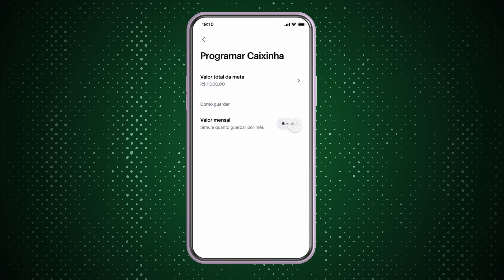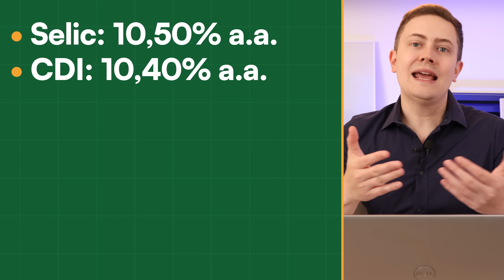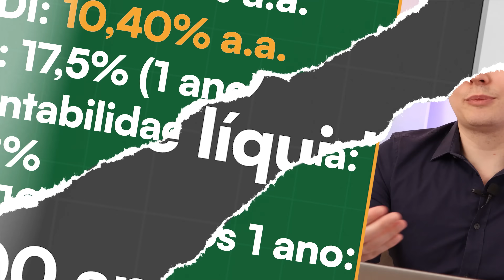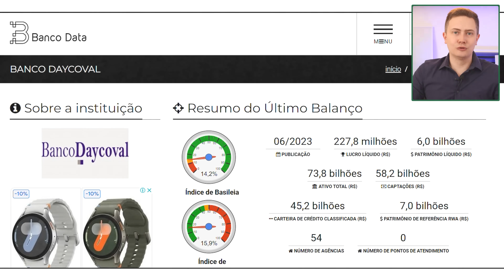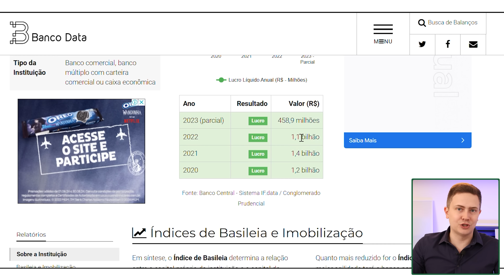CAIXINHA DO NUBANK RENDENDO POUCO? Veja onde investir agora!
✅ LINKS PARA ABERTURA DE CONTA NOS BANCOS E CORRETORAS QUE EU USO PARA INVESTIR:

(use o cupom FORTUNA ao abrir a sua conta, invista no mínimo R$ 10.000,00 e mantenha o investimento por pelo menos 90 dias e ganhe
R$ 150,00 de bônus!) *Promoção válida até o dia 31/08/2024.

🟢 BANCO SOFISA DIRETO (para investir em Renda Fixa):
▶️ Link para abrir a conta (use o código AVW1076454 ao abrir a sua conta para ganhar R$ 50,00 ao investir a partir de R$ 1.000,00 em CDB ou LCI/LCA com liquidez a partir de 12 meses!) *Promoção válida por tempo limitado

✅ FAÇA AGORA A SUA MATRÍCULA NO CURSO LIBERDADE FINANCEIRA E APRENDA A INVESTIR PARA VIVER DE RENDA

0:00 - Caixinhas do Nubank se tornaram poupança?
2:12 - Quanto rende a Caixinha do Nubank na prática?
5:18 - Banco Sofisa Direto
6:37 - Banco Daycoval
11:30 - Banco Daycoval é seguro?

CAIXINHA DO NUBANK VIROU POUPANÇA? Veja outras opções melhores de investimento para a sua Reserva!

Você está utilizando as Caixinhas do Nubank para guardar sua reserva de emergência? É importante saber que essa opção tem uma rentabilidade baixa, podendo não ser a melhor escolha para fazer seu dinheiro render mais.

Mas não se preocupe! Existem alternativas no mercado que oferecem uma rentabilidade muito mais atrativa. Por exemplo, o Sofisa Direto e o Daycoval. Ambos os bancos oferecem CDBs com liquidez diária pagando 110% do CDI! Isso significa que seu dinheiro pode render mais sem perder a flexibilidade de resgate a qualquer momento.

Além disso, tanto o Sofisa Direto quanto o Daycoval têm programas de Indique e Ganhe, onde você pode ganhar bônus ao indicar amigos e familiares. É uma excelente oportunidade de aumentar ainda mais seus rendimentos.

Não deixe seu dinheiro parado! Considere essas alternativas e faça seu dinheiro trabalhar por você.